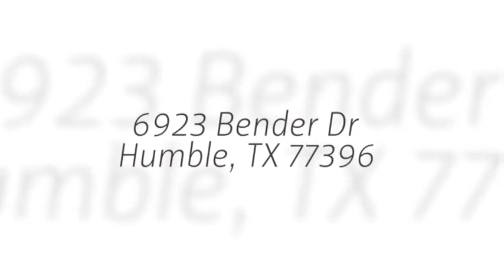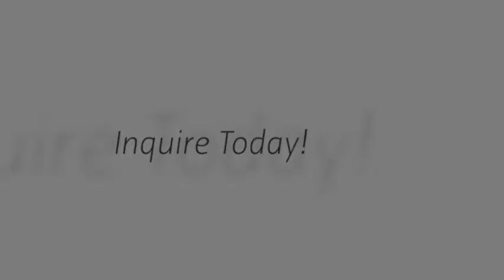6923 Bender Rd, Humble, TX 77396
Folks this is truly a gem, This custom built home has tray ceilings in the living room and family room, imported tile, custom cabinetry in the kitchen, a giant 20'X 17'covered porch with 4 ceiling fans! This is an entertainers house! There is a giant 30'X 30'covered that could easily be converted to a shop or extra covered parking for your cars. Don't miss this unrestricted property!